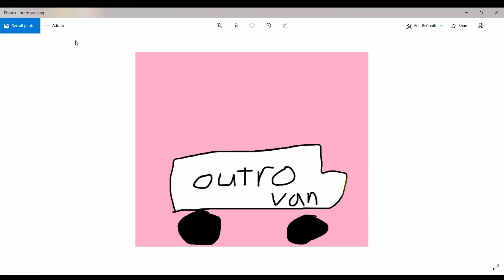this Pokémon challenge made me question my life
original video